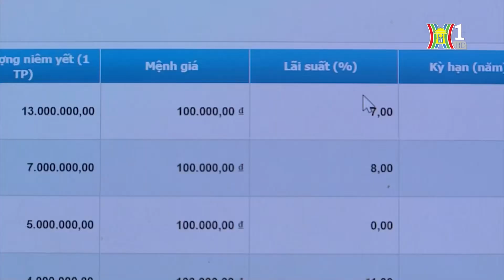Vinhomes huy động thành công 2.500 tỷ đồng trái phiếu | Tin tức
Theo thông tin từ Sở giao dịch chứng khoán Hà Nội, CTCP Vinhomes (mã CK: VHM) vừa công bố kết quả phát hành lô trái phiếu trị giá 2.500 tỷ đồng.Cụ thể, VHM phát hành lô trái phiếu VHMB2426006 vào ngày 27/6/2024 và hoàn tất ngay sau đó 1 ngày. Khối lượng 25.000 trái phiếu, mỗi trái phiếu có mệnh giá là 100 triệu đồng, tổng giá trị 2.500 tỷ đồng. Lô trái phiếu này có kỳ hạn tối đa 24 tháng, ngày đáo hạn vào 27/6/2026. Đây là loại trái phiếu không chuyển đổi, không kèm chứng quyền, có tài sản đảm bảo và có lãi suất cố định 12%/năm.